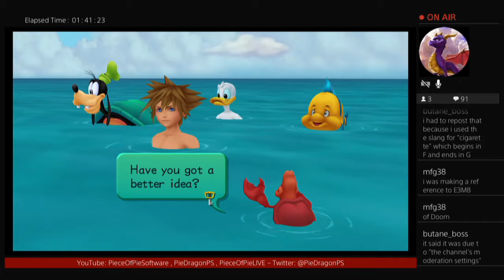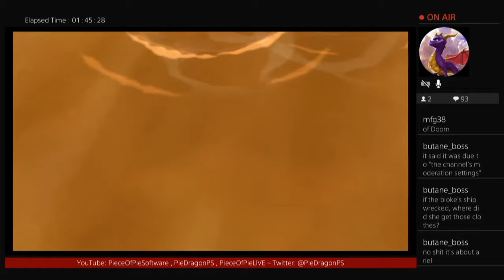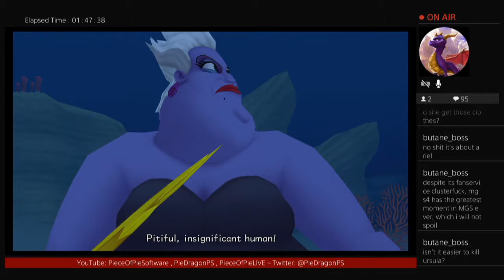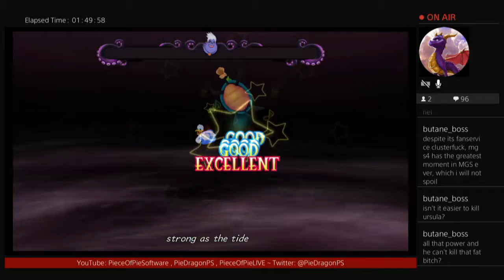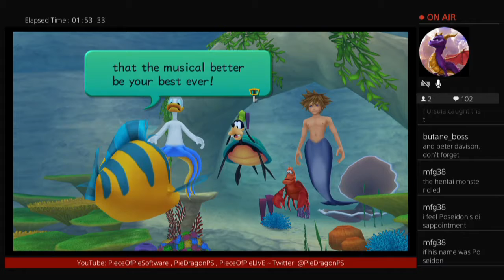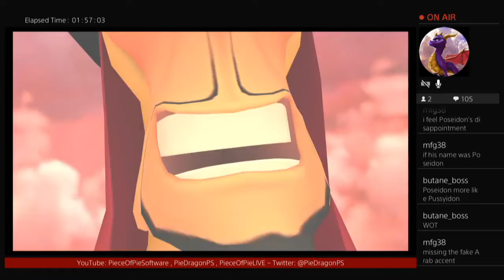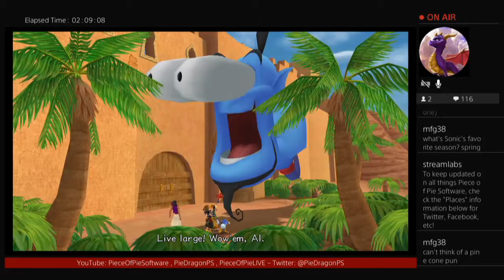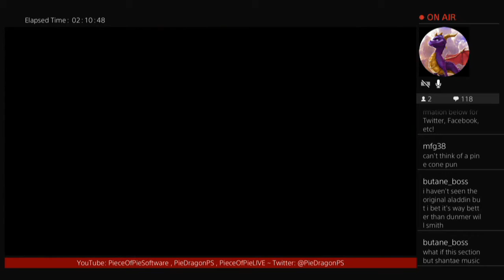PS - Kingdom Hearts 2 Final Mix part43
Sora and co are back for more happy, carefree adventures, with even more confusing story than ever before!
This is the last Kingdom Hearts game I've ever played before (though even then, it had been a looong time, so I didn't remember much), so any future playthroughs are likely to be blind!